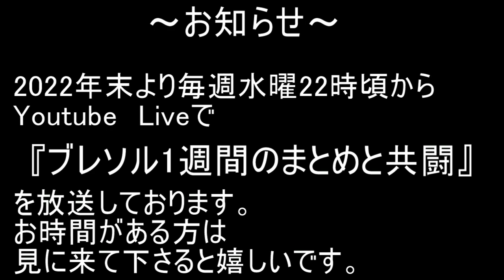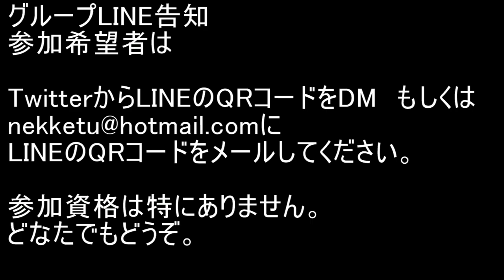BLEACH ブレソル実況 part2771-2(復刻ガチャ評価：小説コラボ-剣八の系譜ガチャ- どんな人が引くべきか紹介)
復刻ガチャ評価：小説コラボ-剣八の系譜ガチャ- どんな人が引くべきか紹介です。